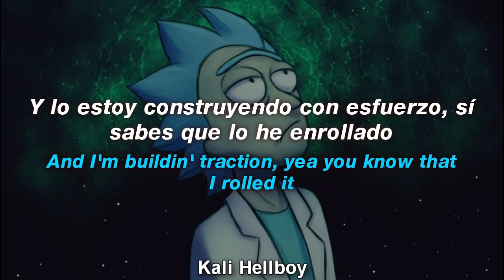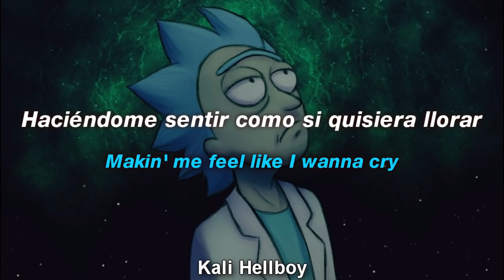PAYCHECK - LOSING INTEREST | Sub Español + Lyrics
PAYCHECK 500 - Losing Interest | Sub. Español + Lyrics

LYRICS:
Losing Interest
you won't find no better than this
I swear girl, if you leave
Just let me know so it won't hurt bad
When you move on, on
Losing Interest, you won't find no better than this
Just let me kn-
What did I tell you guys?
I said, what did I tell you?
These people are sayin' my dream isn’t real
They say that about every thing I feel
What happened to being supportive?
Some people heard my touchy songs and abhorred it
I got a passion, you know I’ll uphold it
And I’m buildin' traction, yea you know that I rolled it
What you expect tho?
Yeah, what you expect?
Me at 13 didn’t do what to do
Last October’s when it all fell through
I was close to being gone
And none of y’all even noticed
Except for the few that cared
It’s for that reason that i wrote this
I’m tired of being judged Tired of being nudged
I know that I’ve fallen into this before, it
Kills me inside it’s a chore
I really don’t know why
That I ever tried to hide
From my fear creeping inside
Makin' me feel like I wanna cry
I swear girl, if you leave Just let me kn-

PAYCHECK - Losing Interest (ft. Powfu)
PAYCHECK - Losing Interest español
PAYCHECK - Losing Interest english
PAYCHECK - Losing Interest ingles